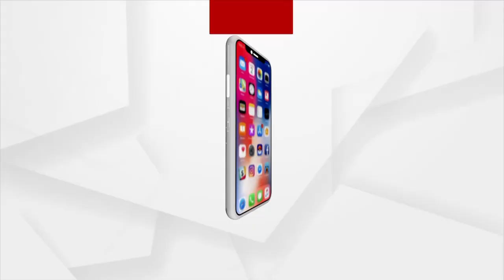ଭୁବନେଶ୍ବର ଝାରପଡ଼ାରେ ହେବ ଅତ୍ୟାଧୁନିକ ମଡେଲ ପାର୍କ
୧ କୋଟି ଟଙ୍କାରେ ହେବାକୁ ଥିବା ଏହି ପାର୍କର ଶିଳାନ୍ୟାସ କରିଛନ୍ତି ଭୁବନେଶ୍ୱର ମଧ୍ୟ ବିଧାୟକ ଅନନ୍ତ ନାରାୟଣ ଜେନା । ଏହି ପାର୍କରେ ବରିଷ୍ଠ ନାଗରିକଙ୍କ ପାଇଁ ଯୋଗ ମଣ୍ଡପ, ପିଲାଙ୍କ ପାଇଁ ଖେଳ ଉପକରଣ, ଜିମ, ପାନୀୟ ଜଳ ବ୍ୟବସ୍ଥା ରହିବ ।